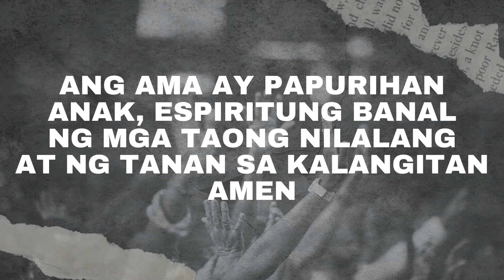Worship Service Online | "Real Faith"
Good day, mga kapatid! It's Sunday again!

Welcome sa ating Worship Service Online! Invite your friends or family by sharing this to your social media accounts. Together, let's praise our Lord!

Setlist:
06:05 - Dakila Siya
10:12 - Salamat Panginoon
17:41 - Kabanal-banalang Diyos